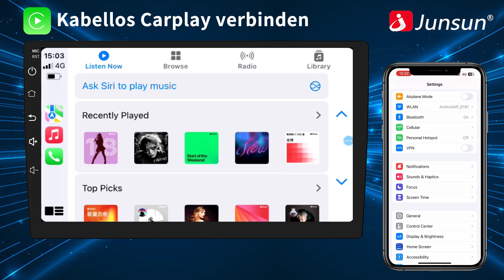📸 Check out our radio for Mercedes Benz Smart 2016 double DIN head unit installed in this car! 😍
✨ Featuring wireless CarPlay and Android Auto, it's the perfect upgrade for any vehicle.
🚗 What car would you like to install the Smart in? Share in the comments below, and we'll help you check if it fits your car!